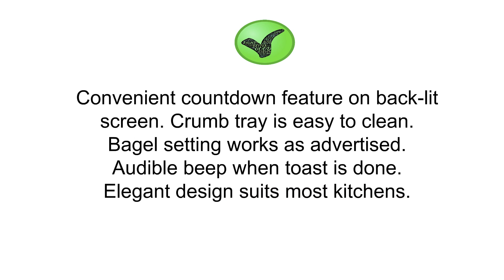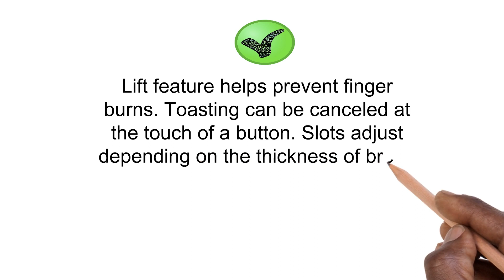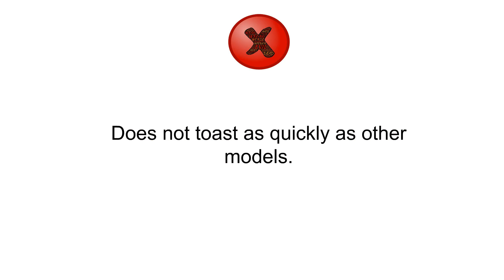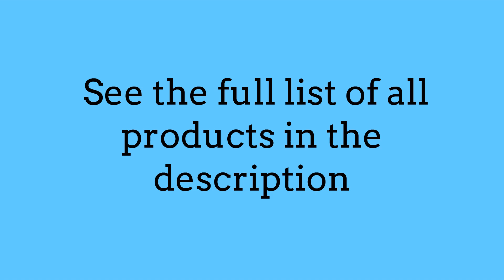4 Slice Toasters Reviews - Top 4 Slice Toasters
4 Slice Toasters Reviews - Top 4 Slice Toasters

3. Cuisinart CPT-435 Countdown 4-Slice Stainless Steel Toaster
2. Sunbeam 3911 4-Slice Wide Slot Toaster, Black
1. KRUPS KH734D Breakfast Set 4-Slot Toaster with Brushed and Chrome Stainless Steel Housing, 4-Slices, Silver